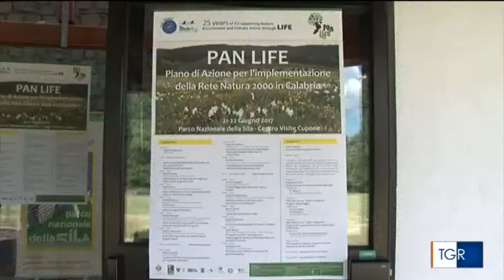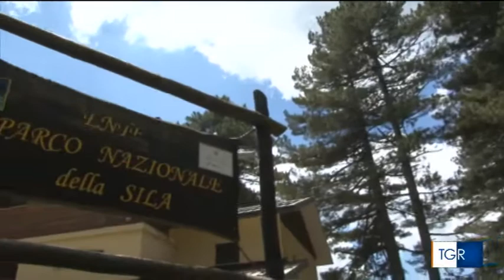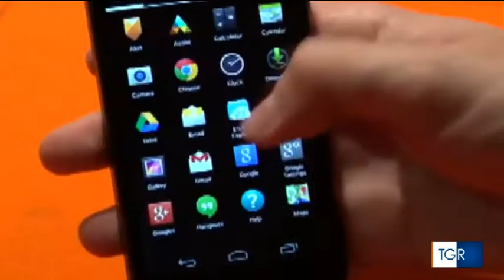Servizio TG3 27/6/2017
Presentazione del Parco Nazionale della Sila: le foreste di pino laricio, le tre Sile (Grande Piccola e Greca), un turismo verde e sostenibile, capace di dare lavoro grazie anche a programmi come il PAN LIFE. Solo se i parchi sono conosciuti e visitati sarà possibile conservarli al meglio! E' importante far comprendere che i parchi non offrono solo l'aspetto naturalistico ma molto di più : attività per il tempo libero, sport etc. In questa nuova ottica si tiene la  Summer School organizzata dal Parco.